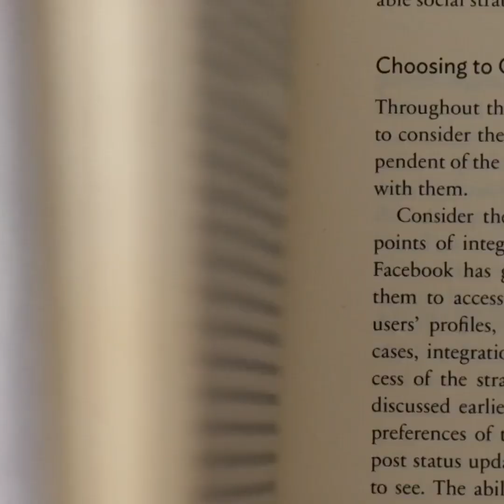Ý Tưởng Hay Cho Món Tráng Miệng Mà Bạn Sẽ Thích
Ý tưởng thú vị cho món tráng miệng tiếp theo của bạn! Hãy trở thành chủ nhà tuyệt nhất với những món tráng miệng ngon nhất nhé!

1:00 - Thanh long ngọt ngào!
1:17 - Ý tưởng làm kem độc đáo
2:27 - Thêm kẹo vào đồ uống
3:05 - Cách trang trí món tráng miệng
3:24 - Cách trang trí bánh cupcake